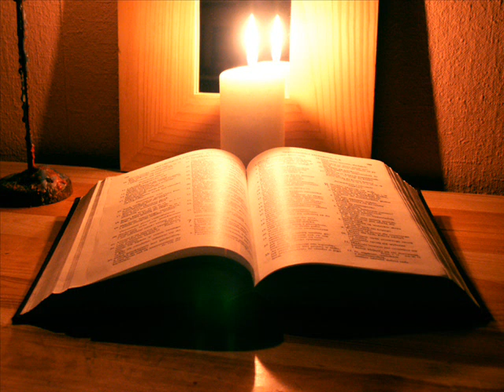Pismo Święte - Psalm 27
Fragment Pisma Świętego, tłumaczył z hebrajskiego Czesław Miłosz.